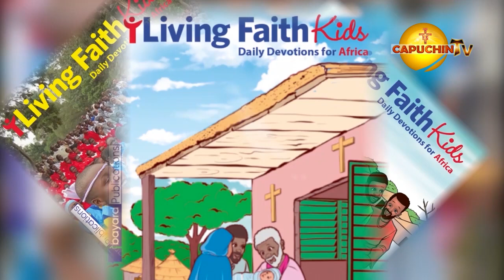DAILY DEVOTIONS 18TH AUGUST 2023